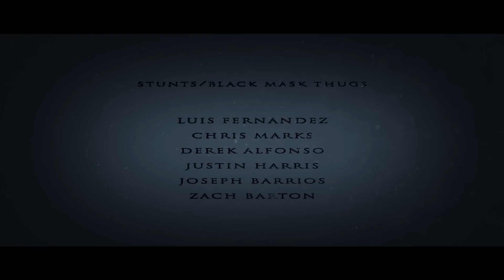Deathstroke: Arkham Assassin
Fan-Film

Synopsis:

Taking place prior to the events in "Batman: Arkham Origins"...
A bounty is placed on Batman by crime lord Black Mask,
drawing eight of the world's greatest assassins to Gotham City on Christmas Eve...
The most formidable of which is Deathstroke, who provides a bloody and violent demonstration of his skills
for Black Mask.

Directed By
Chris White & Larry White

Maria Rubel

Listen to the Full Soundtrack here!